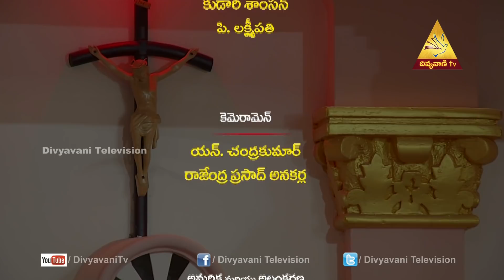The Mission of Christ | Fr. Arlagadda Joseph | Divya Pooja 13 June 2019